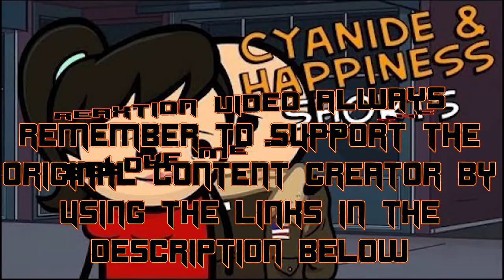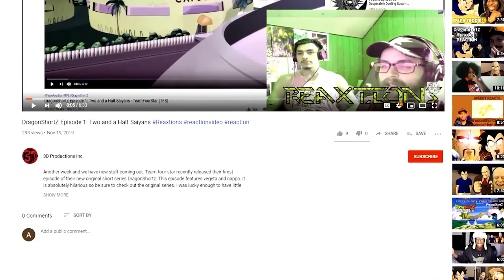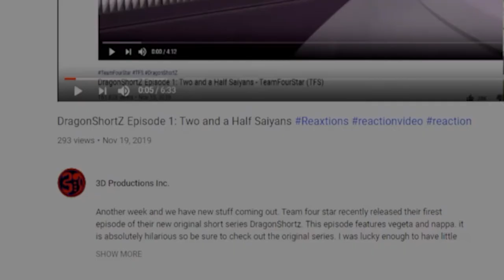Cyanide & Happiness Shorts Ep. 6 | ReaXtions Axel Grave | Reaction Video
After a few very long episodes it’s time for some shorter more bingeable episodes including du du da duh super jerk!

Waiting for the bus 2, The sign,The sign part 2,I love noodles, Superjerk saves the day